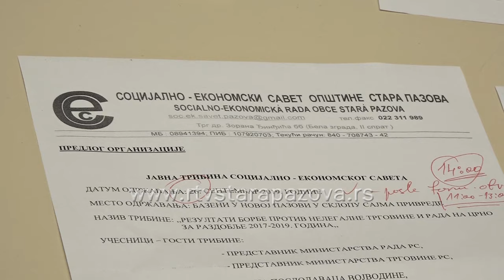Članovi lokalnog SES a zasedali po 33 put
33. Sednica Socijalno – ekonomskog saveta opštine Stara Pazova održana je u maloj sali Bele zgrade.